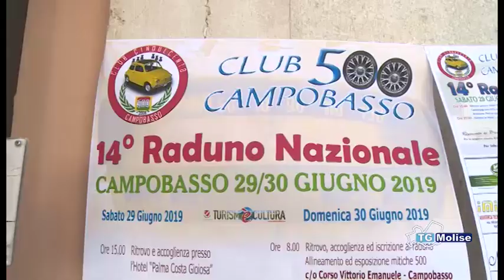Raduno nazionale ''club 500'', successo per la 14^ edizione